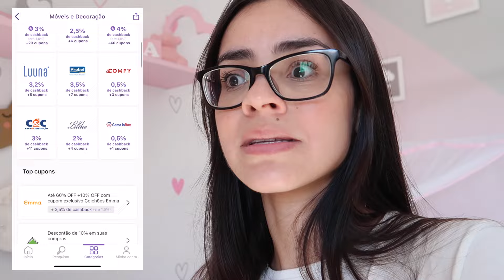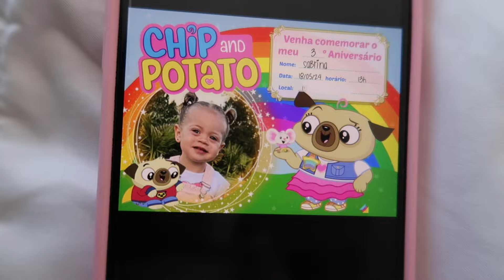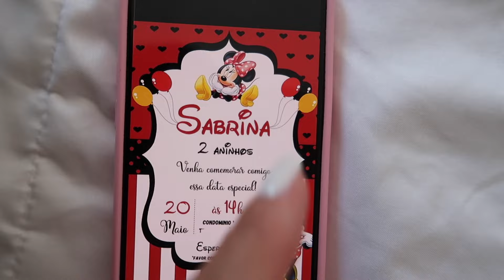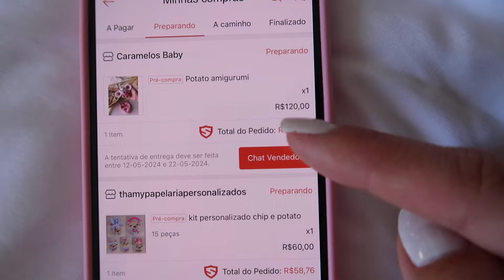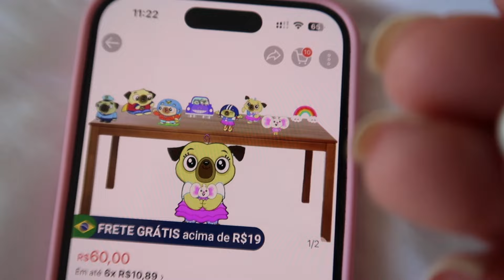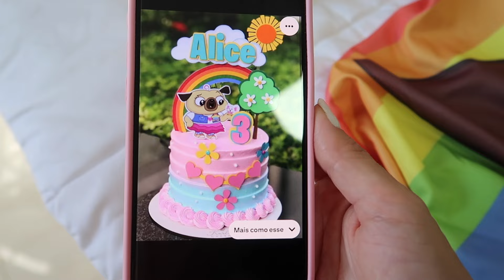PREPARATIVOS PARA A FESTA DE 3 ANINHOS | by Carla Soares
Será que teremos festa de aniversário para a comemoração dos 3 aninhos da Sabrina?! Claroooooo! E já comecei a compartilhar muita coisa com vocês! Revelei o tema, mostrei comprinhas e inspirações do bolo, vela, decoração!

Então se gosta de vídeos assim, compartilhando dicas e organização de festa de aniversário infantil, dá o play aí ;)